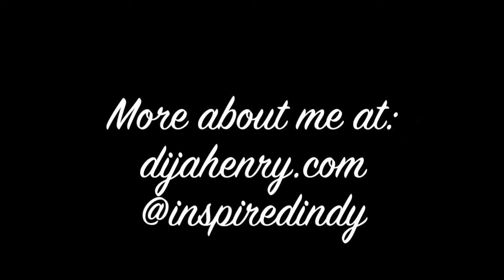Momtube Review Episode 3: The Mom's View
I've been wanting to Review the mom's view for a while. There never was a "perfect" time so I just went for it, baby on my lap and all. Hope you enjoy! By the way I'm still not sure if I'm calling the episodes. Momtube Review...:)